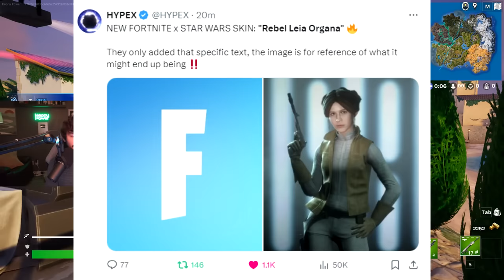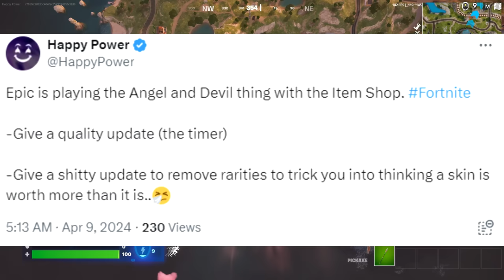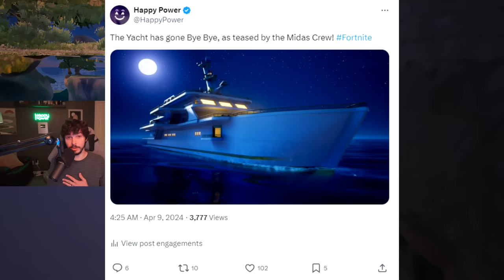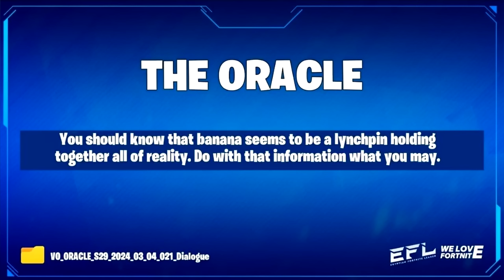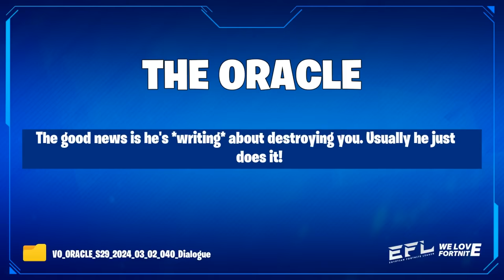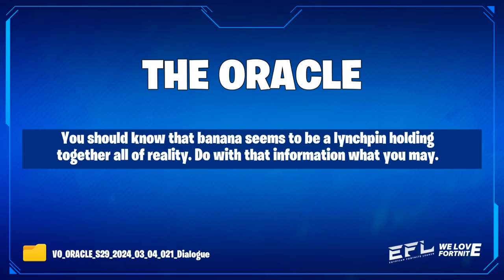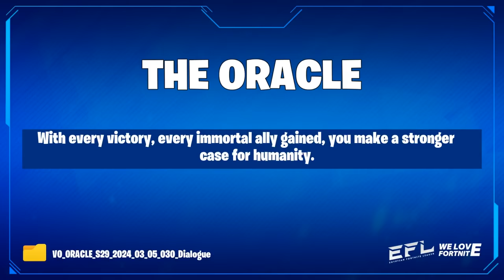Everything ADDED In Today's Update! (RIP ITEM SHOP)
Everything NEW In Today's Fortnite Update! v29.20 is now out, make sure to check out whats new and the BAD Item Shop update..

Today's Video: Everything NEW In the Avatar Update! (RIP ITEM SHOP).